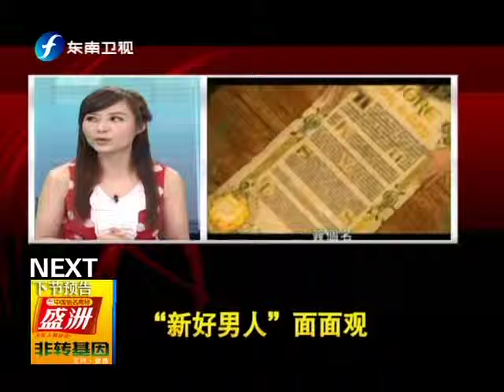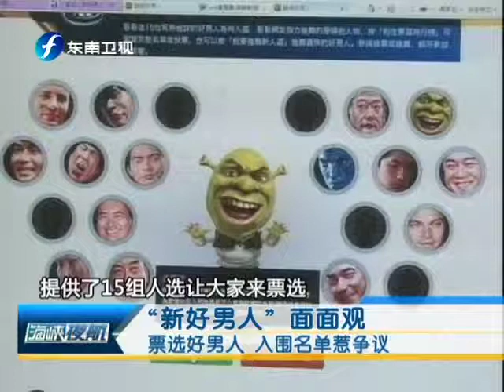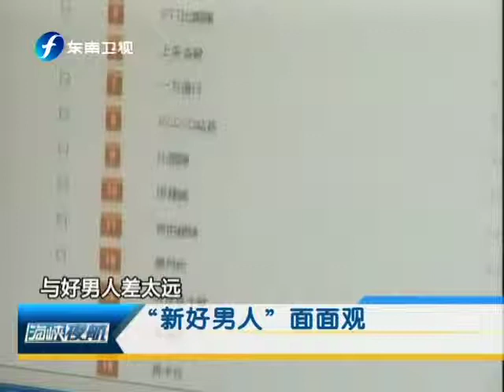海峡夜航 海峡夜航之荧屏新形象 "新好男人"面面观